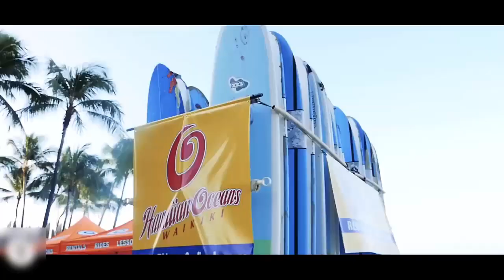Hot Workout Motivation Video - July 2018